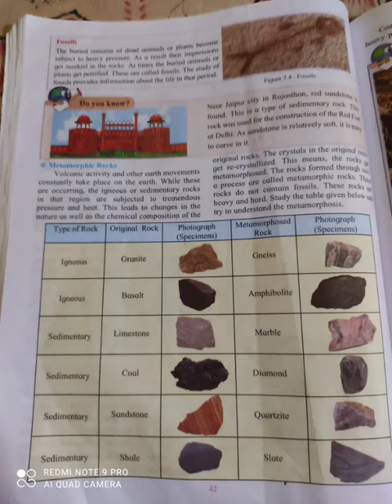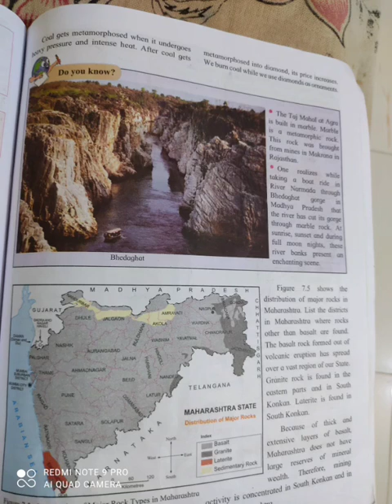class 6th Geography 7-Rocks and types of rock